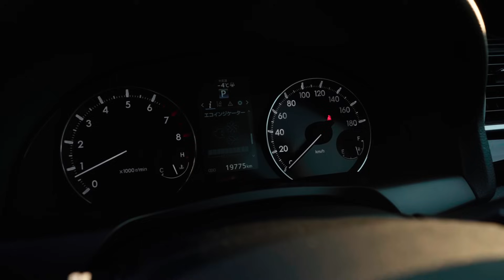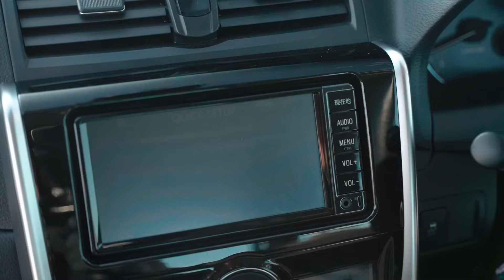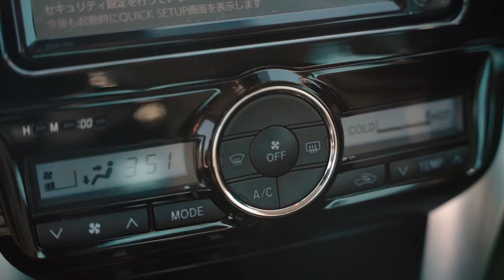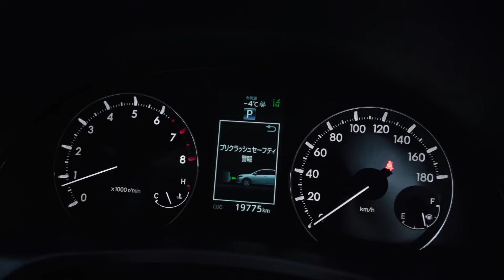Обзор на TOYOTA ALLION 2018г., комплектация А18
TOYOTA ALLION это:
-Экономичный
-Надёжный
-Комфортный

логин: client
пароль: 88888888

Все наши работы смотрите в ИНСТАГРАМ:

 / automania.ykt

Купленные автомобили для клиентов мы публикуем в телеграмм канале, вы можете мониторить какие автомобили мы купили, с какой оценкой, с каким пробегом и их цены

Свяжитесь с менеджером и получите актуальные цены на автомобили из Японии и Китая